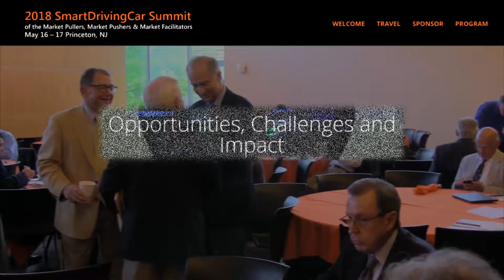What's Really in the Showroom Today - Alex Roy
An entertaining talk by Alex Roy of the Human Driving Association as to whether vehicle automation will lead to replacement or augmentation of the driver.